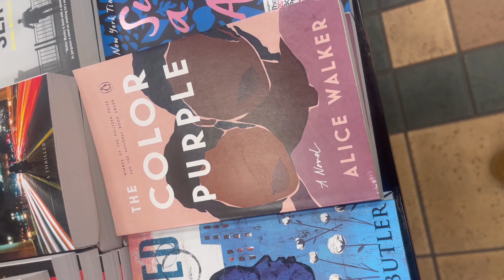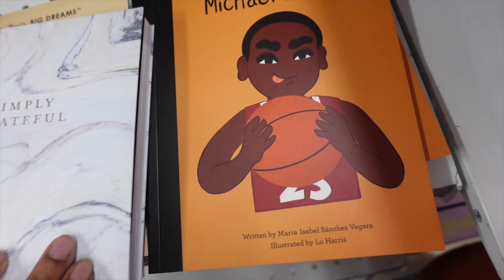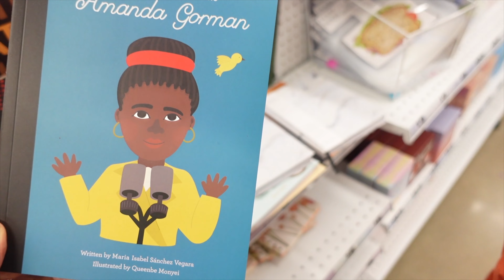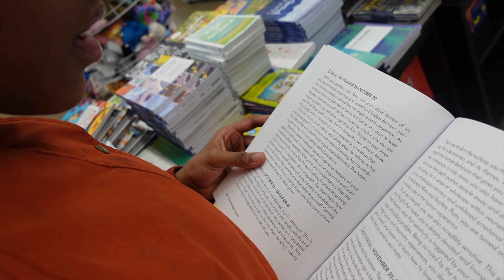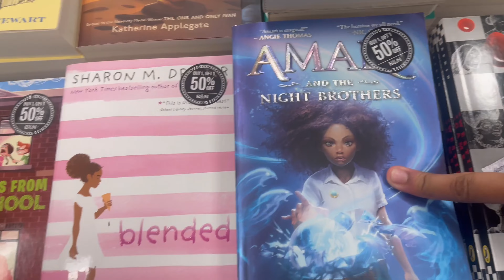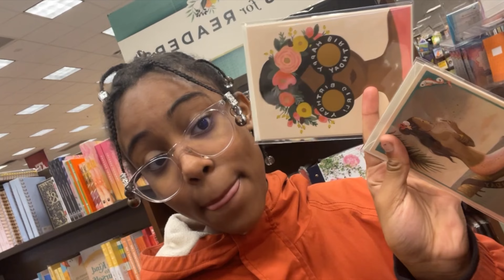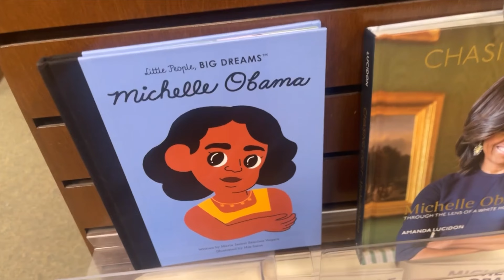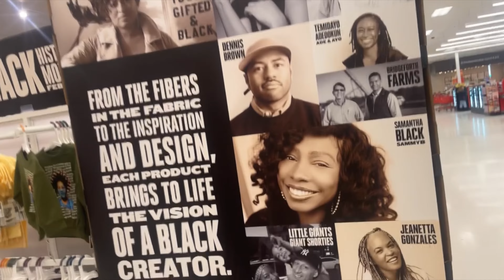Checking In | Happy Black History Month!! Shopping Everything Black! We Go To 3 Different stores!